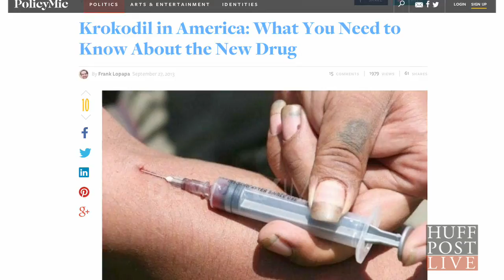Chilling Russian Krokodil Cookhouse Video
Although law and drug enforcement agencies in the United States are skeptical about the spread of krokodil in America, in Russia, the threat of the potent, heroin-like drug is very real.